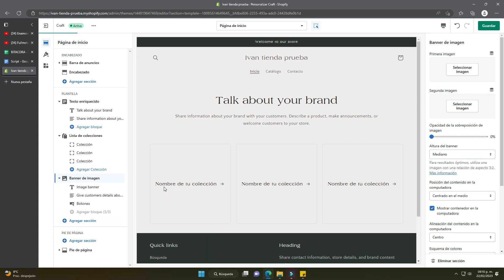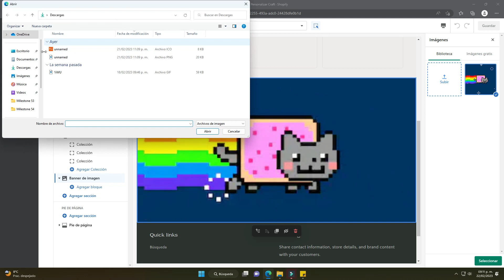Cómo agregar GIFS en tienda Shopify